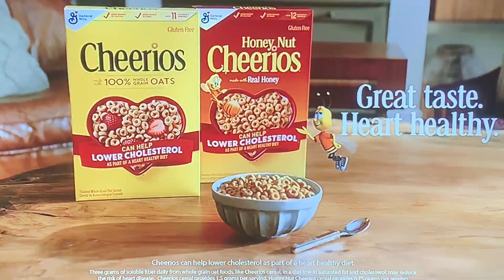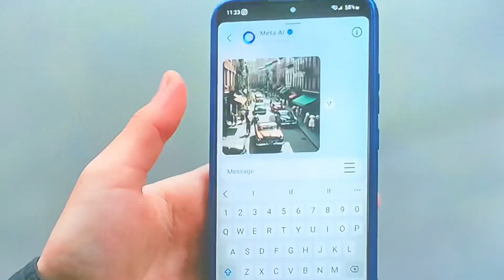CBS Commercial Breaks - July 31, 2024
During Big Brother

-Homes.com
-Cheerios
-Sandals
-Gain: Relax Commercial
-UMGC
-Safelite
-Neutrogena
-Meta
-Purina: Friskies
-CBS Premiere Week: Georgie & Mandy’s First Marriage Promo